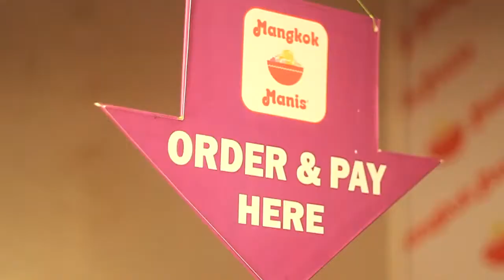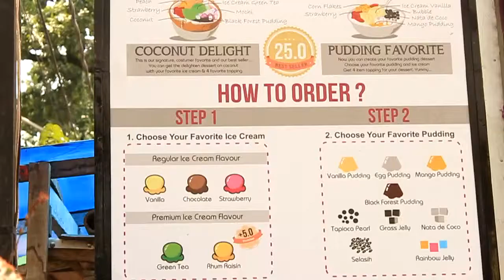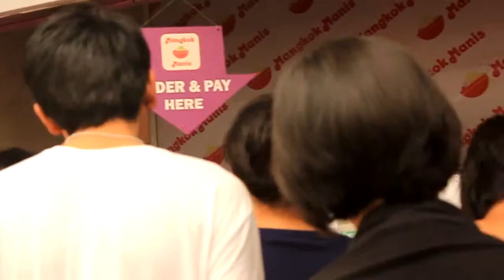Video Creative Reporter Competition - Kuliner Unik Mangkok Manis Bandung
Liputan Event "Bandung Youth Festival 2015" merupakan bentuk partisipasi kami dalam mengikuti lomba Video Creative Reporter Competition yang diselenggarakan oleh @AgendaKotaTV

Creative/Produser: Hakim Suprayogo
Reporter : Feari Krisna Rudiana
Cameraman : Aldira Kusuma

Redaksi Agenda Kota Indonesia

Jl Embong Sawo. No, 16
Surabaya, 60271 - Indonesia
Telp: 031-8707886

Kini akan memudahkan anda untuk melihat event apa saja yang sudah terjadi , kami rangkum dnegan singkat di AGENDAKOTATV sebagai media supported online media